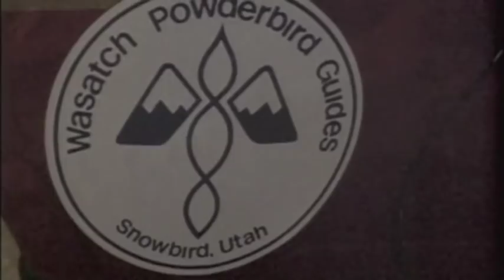Junior Bounous Skis Pipeline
Junior Bounous, a legendary ski pioneer, skis the Pipeline at Snowbird Utah to celebrate his 80th birthday!!!  This is insane!!